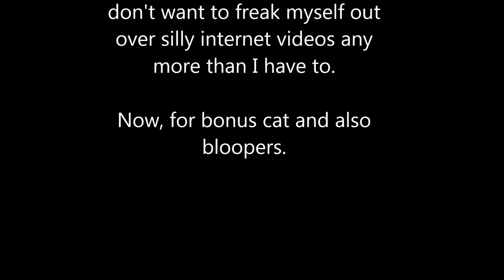4, Getting Lazy About Editing--Meli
I accidentally uploaded this a little late! I swear, I meant to yesterday...then I meant to this morning before work...well, here I am now.

Spoiler: Dinner with my friend went great. :)